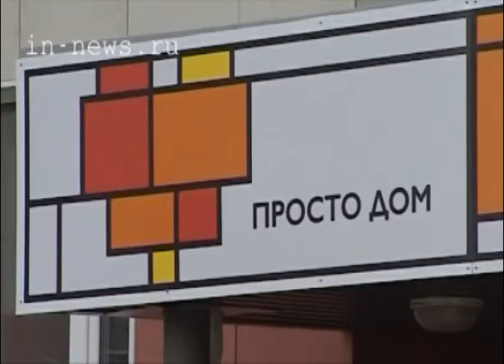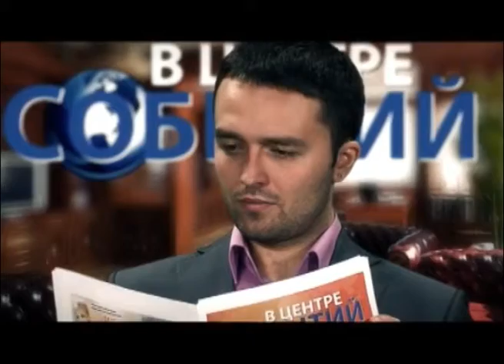Арендный дом (ВЦС от 07.10.14)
13 работников образования получили ключи от квартир в первом арендном доме в Югре.